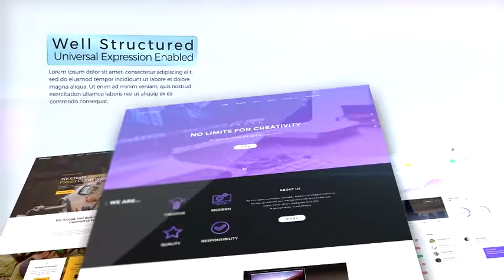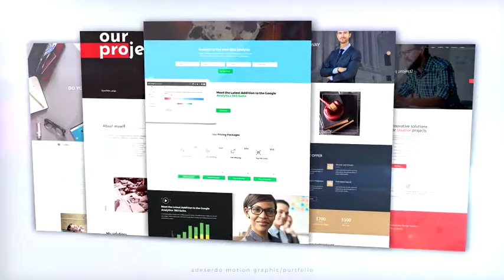Website Presentation by adeserdo | After Effects Template | Product Promo